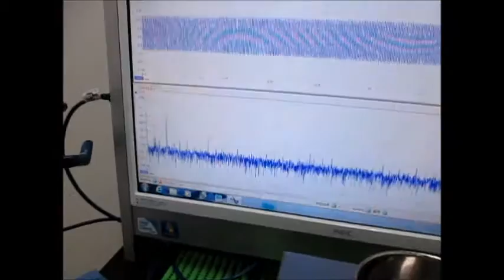超音波実験 Ultrasonic experiment （超音波システム研究所 ultrasonic-labo）